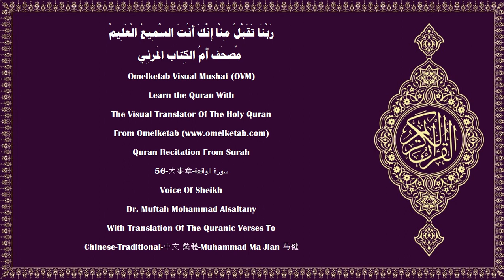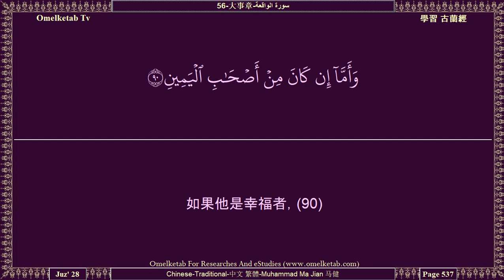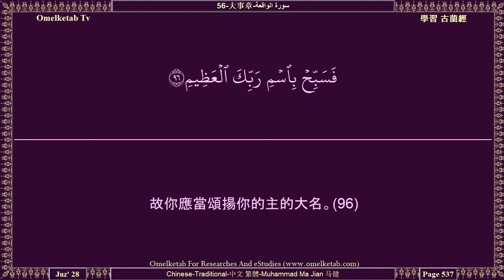56 大事章 سورة الواقعة Chinese Traditional 中文 繁體 Muhammad Ma Jian 马健 Alsaltany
56-大事章-سورة الواقعة-Chinese-Traditional-中文 繁體-Muhammad Ma Jian 马健-Alsaltany... [你說：「前人和後人，(49)我曾創造你們，你們怎不信復活呢？(57)你們告訴我吧！你們所射的精液，(58)究竟是你們把它造成人呢？還是我把他造成人呢？(59)我曾將死亡分配給你們，任何人不能阻撓我，(60)不讓我改變你們的品性，而使你們生長在你們所不知的狀態中。(61)你們確已知道初次的生長，你們怎不覺悟呢？(62)你們告訴我吧！你們所耕種的莊稼，(63)究竟是你們使它發榮呢？還是我使它發榮呢？(64)假若我意欲，我必使它凋零，而你們變成詫異者，(65)你們將說：「我們是遭損失的。(66)不然！我們是被剝奪的。」(67)你們告訴我吧！你們所飲的水，(68)究竟是你們使它從雲中降下的呢？還是我使它降下的呢？(69)假若我意欲，我必定使它變成苦的，你們怎麼不感謝呢？(70)你們告訴我吧！你們所鑽取的火，(71)究竟是你們使燧木生長的呢？還是我使它生長的呢？(72)我以它為教訓，並且以它為荒野的居民的慰藉，(73)故你們應當頌揚你的主的大名。(74)我必以星宿的沒落處盟誓，(75)這確是一個重大的盟誓，假若你們知道。(76)這確是寶貴的《古蘭經》，(77)記錄在珍藏的經本中，(78)只有純潔者才得撫摸那經本。(79)《古蘭經》是從全世界的主降示的。(80)]

Surah Name:- 56-大事章-سورة الواقعة-ALWaqi'ah[The Inevitable]